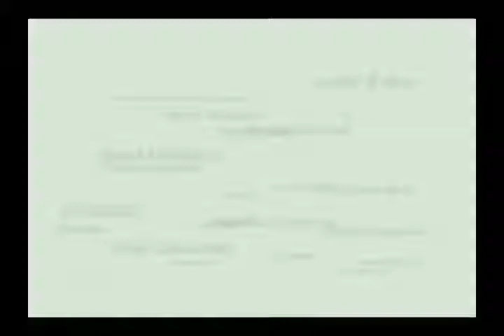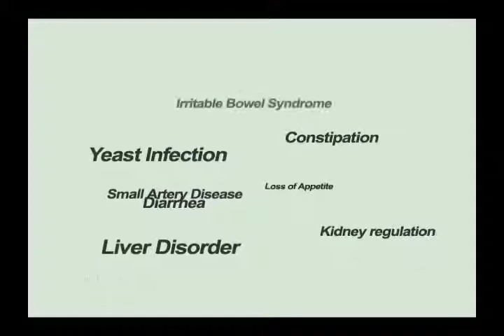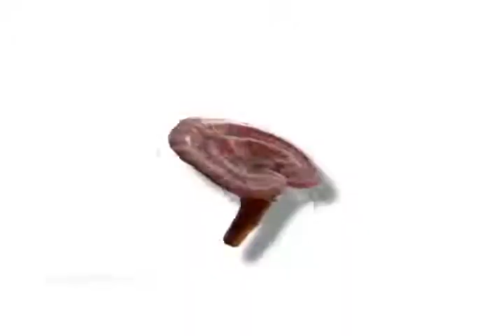The Secret Revealed the Power of Red Reishi Part 1 of 3 YouTube